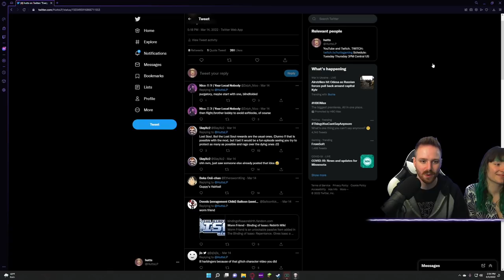(Reworked!) Every Item is LIL DUMPY - Hutts Streams Repentance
4/3/2022 Stream. The Binding of Isaac Repentance
Lil Dumpy has been reworked in a recent repentance patch. It now follows you and prevents you from taking damage.

➤GET INVOLVED!